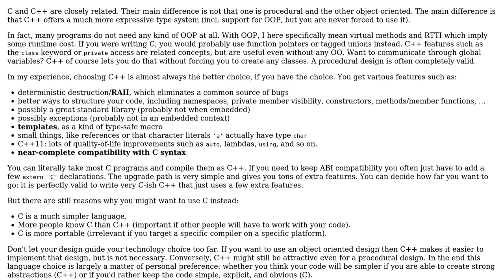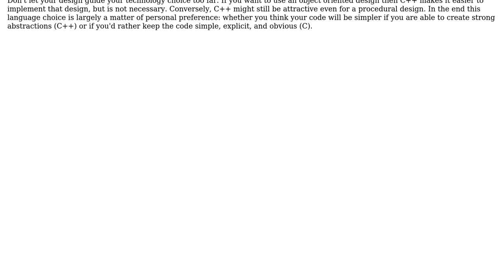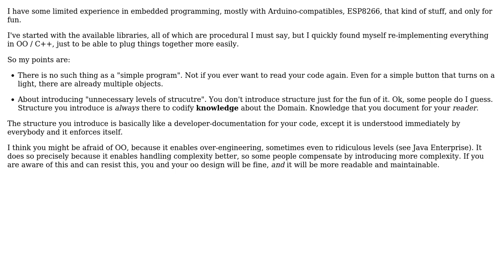Software Engineering: Object Oriented vs. Procedural Processes in Embeded System (2 Solutions!!)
Software Engineering: Object Oriented vs. Procedural Processes in Embeded System

With thanks & praise to God, and with thanks to the many people who have made this project possible! | Content (except music & images) licensed under CC BY-SA | Music | Images & others | With thanks to user Robert Brautigam user Dragonsheep user amon and the Stack Exchange Network Trademarks are property of their respective owners. You are responsible for your own actions.